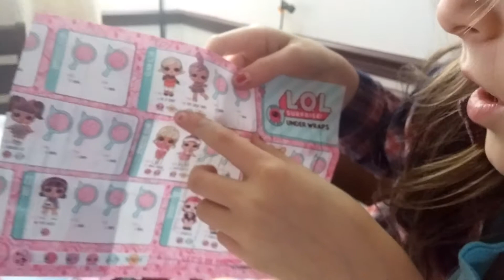Кукла лол сурпризе Surprise Under Wraps